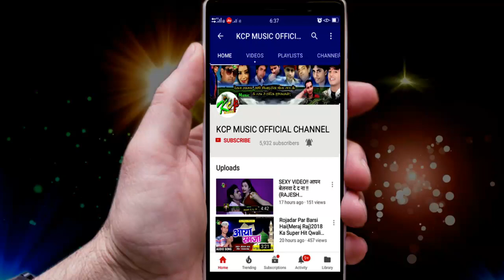रमेश यादव का सबसे बड़ा भक्ति ब्लास्ट ll जय गढ़ी मईया ll Kcp Music ll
Title: JAI GADHI MAI
Singer: RAMESH YADAV
Lable: KCP Music
Lyrics: RAJESH RANGILA